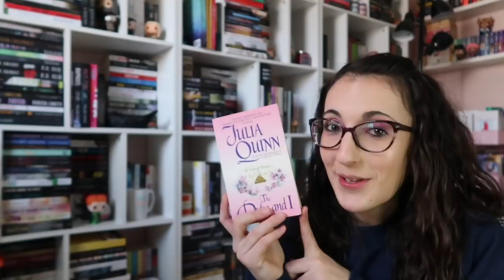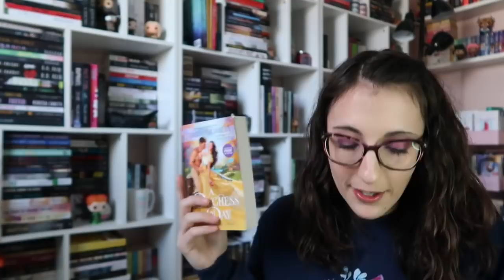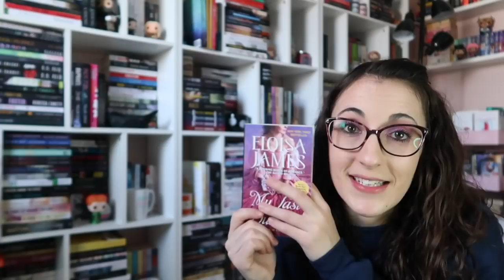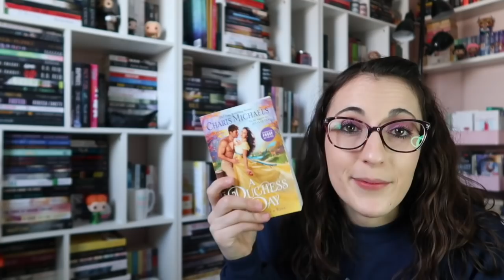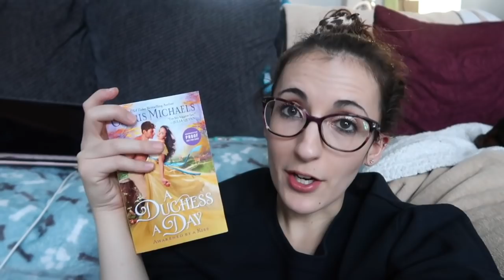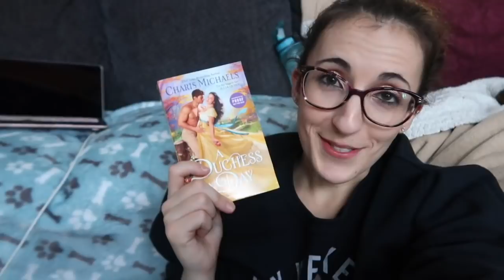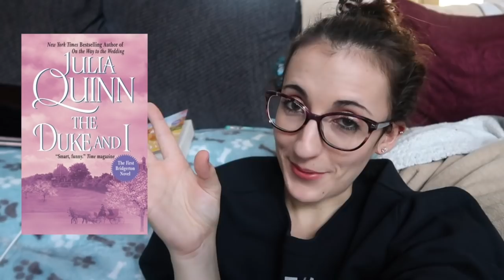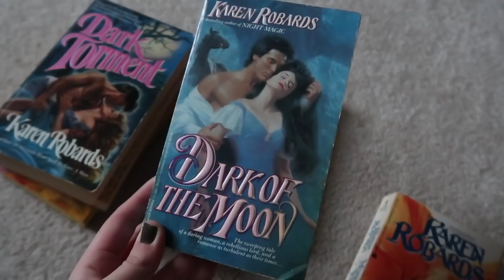I Read The Duke and I and Other Historical Romances | Reading Vlog